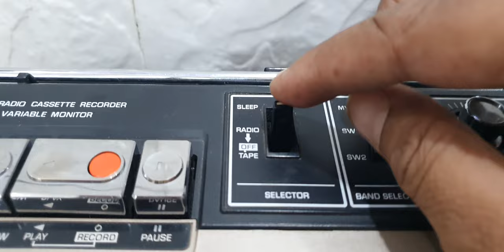NATIONAL PANASONIC AAMIR KHAN PK MOVIE RADIO & CASSETTE RECORDER MO. 94274332171